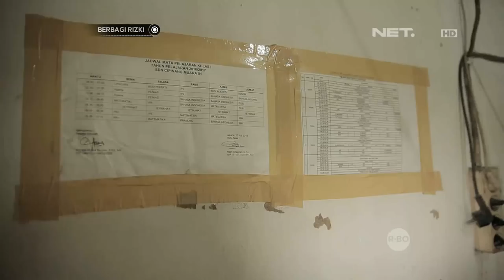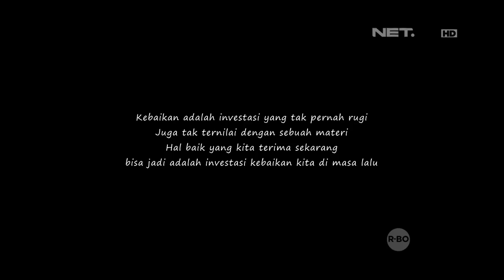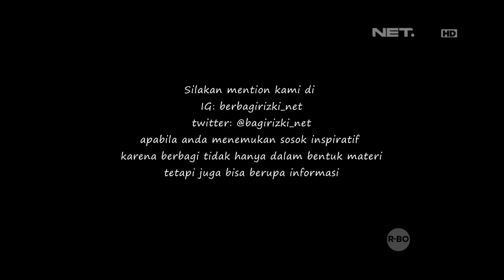Berbagi Rizki - Kisah Sedih Dan Haru Keluarga Mbah Sarman (3/3)